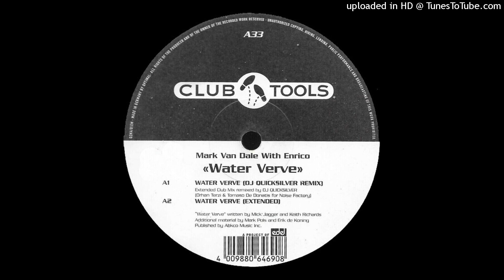Mark Van Dale with Enrico - Water Verve (DJ Quicksilver Remix). 1998